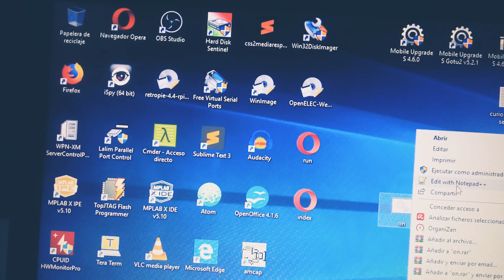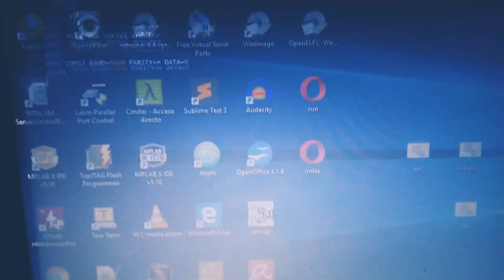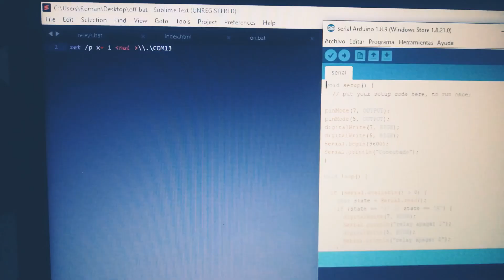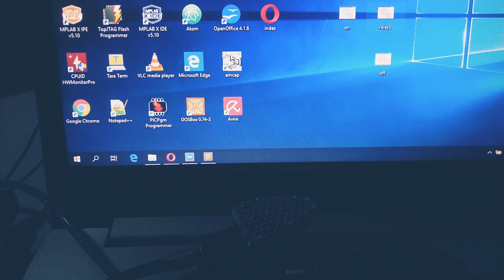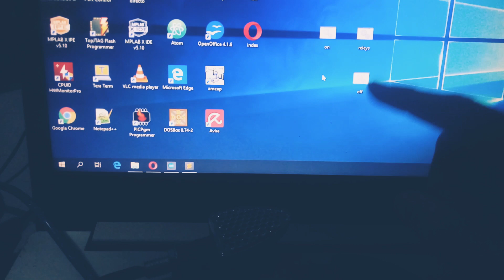Arduino control serial. Archivo por lotes extensión .bat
¡¡Contenido exclusivo!!